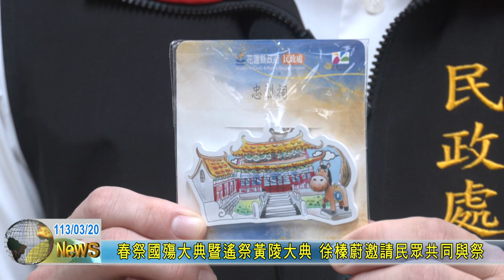20240320 01 春祭國殤大典暨遙祭黃陵大典 徐榛蔚邀請民眾共同與祭